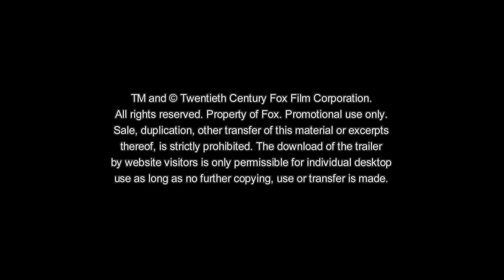Kung Fu Panda 3 | Träume... Spot #2 | Deutsch HD DreamWorks | TrVi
Nach der überraschenden Rückkehr von Pos verloren geglaubtem Vater macht sich das wiedervereinte Duo auf den Weg in ein geheimes Panda-Paradies, wo sie jede Menge lustige neue Pandas kennenlernen. Der Spaß hat jedoch ein Ende, als der übermächtige Bösewicht Kai in China einen Kung Fu Meister nach dem anderen bezwingt und Po vor eine schier unlösbare Aufgabe stellt: er muss aus einem Dorf voller lebenslustiger, schwerfälliger Pandas ultimative Kung Fu Panda-Kämpfer machen!

Produziert von Melissa Cobb
Regie: Jennifer Yuh Nelson und Alessandro Carloni
US-Besetzung: Jack Black, Angelina Jolie, Dustin Hoffman, Jackie Chan, Seth Rogen, Lucy Liu, David Cross, James Hong, Randall Duk Kim, Bryan Cranston, Kate Hudson

KungFuPanda3 5sec Opener Gerechtigkeit+TV Spot 20sec Dreams HD h264 YouTube TrVi